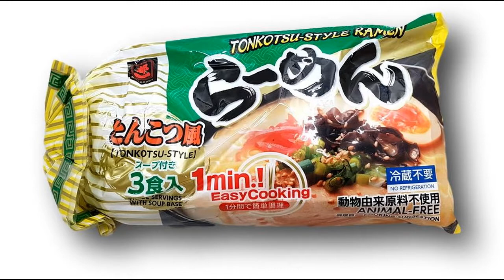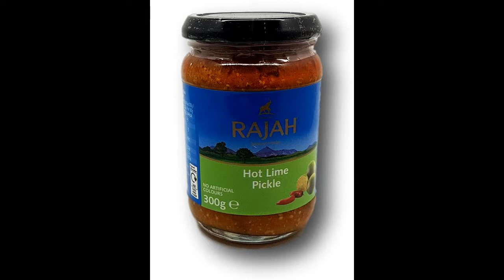Hightlights from a new shipment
Take advantage of our Free Delivery in Finland.